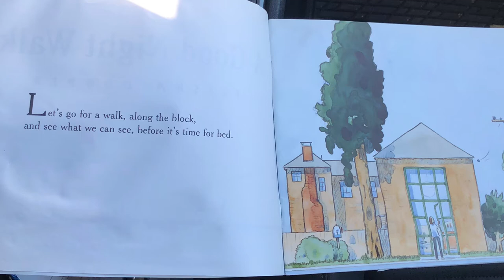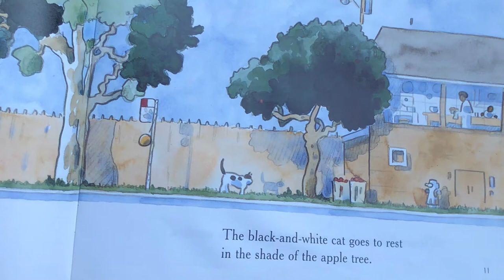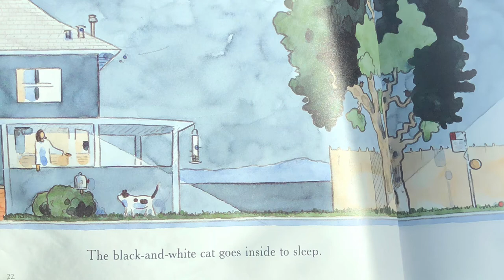Read Aloud Children Books | A Good Night Walk | Elisha Cooper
A good night walk!! Happy reading stories!!!
Lets go for  walk, along the block, and see what we can see, before its time for bed.